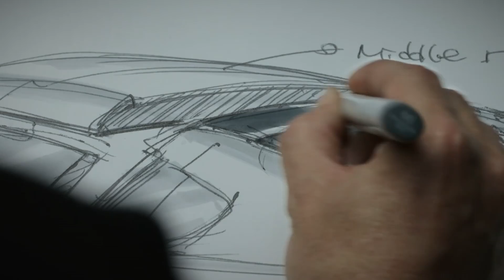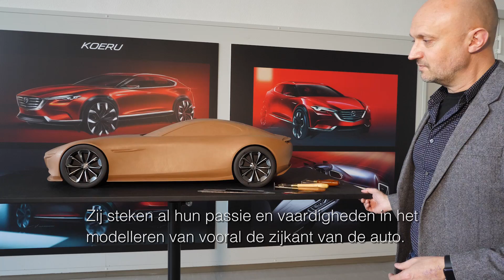De eenheid tussen auto en bestuurder | KODO design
Een auto waar je als eigenaar nog een keer naar omkijkt als je hebt geparkeerd. Die wil je hebben. Designer Jo Stenuit weet precies hoe je dat doet.

De designtaal van Mazda heet ‘Kodo’ in het Japans en met de lijnen die horen bij deze stijl zit er toch altijd leven in de auto, ook als hij stilstaat. ‘De lijnen geven beweging weer’, vertelt Stenuit, ‘en er is een sterke nadruk op de achterwielen van de auto.’ Daardoor zit er juist veel kracht aan de achterkant van de auto, een beetje vergelijkbaar met de achterpoten van een roofdier, die ook veel gespierder zijn dan de voorpoten. Onmisbaar voor de designers is het gebruik van klei. Alle modellen worden door de ontwerper uit speciale klei gevormd. Door te schaven en te boetseren vormt zich zo het mooiste volume en het zijn de passie en de skills van de designer die dat bewerkstelligen.